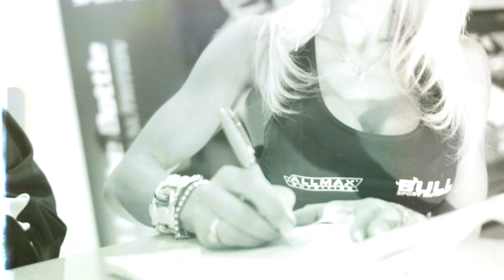Aumentar masa muscular con Aminoácidos Ramificados - Raúl Carrasco y Sandra Guerrero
Javier Gualda nos cuenta que a pesar de tener un cuerpo bien definido no consigue aumentar la masa muscular. Raúl Carrasco desarrolla una solución específica para nuestro amigo Javier.